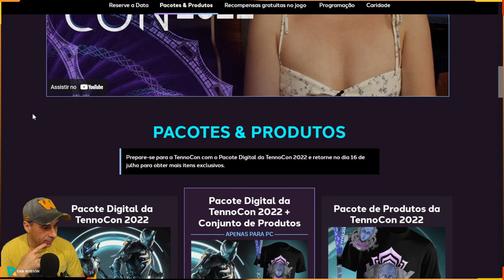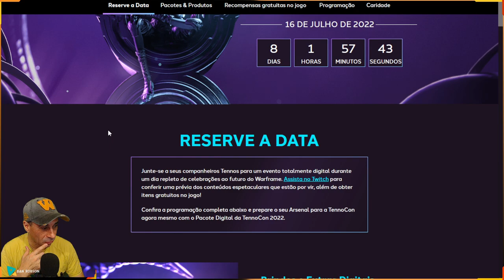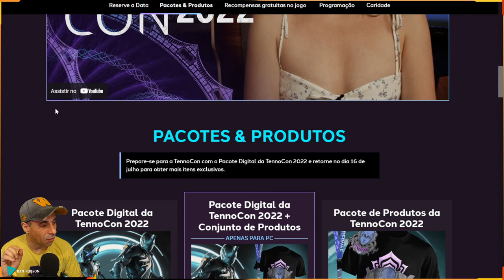WARFRAME - Do dia D esta chegando - Novidades que precisam chegar para o jogo não Morrer !!